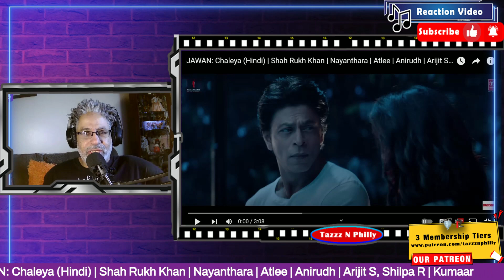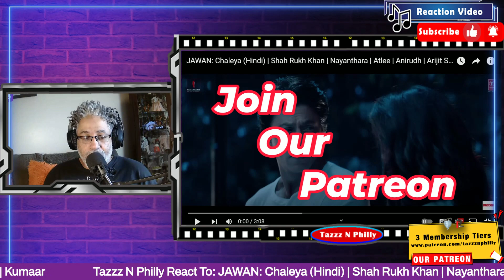🎶Reacting to Mesmerizing Melodies of Arijit Singh & Shilpa Rao's 'Chaleya'🎶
Witness the love with Chaleya, presenting the second song from the highly-awaited film Jawan directed by Atlee.  Sang by, Arijit Singh & Shilpa Rao.

SHOW ARIJIT SINGH SOME LOVE:
▶YT SITE: @Official_ArijitSingh

SHOW SHILPA RAO SOME LOVE:
▶YT SITE: @ShilpaRaoLive

- Ej Hernandez
- LadyOfJazz

Arijit Singh reactions
Shilpa Rao reactions
Hindi music reactions
Indian music reactions
t-seriessongs
song
downtown
dilbarurvashi
bollywood
pritam
soulfult
series tseries
tseries songsdilbar dilbarguru randhawa songshindi songsnikle currantnew songneha kakkar songsarijit singh songsguru randhawa new songpaniyon sabollywood songshigh rated gabrubom diggyloveratri songslut gayehindi songs 2021
jubin
Nautiyaltulsi kumarbhushan kindian 2022hindi song 2022
arijit singhsad songs